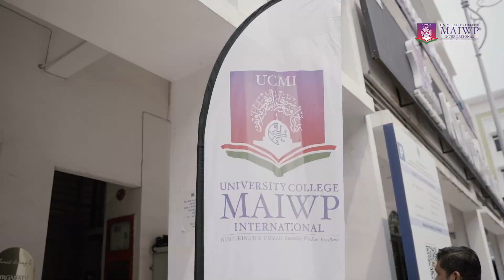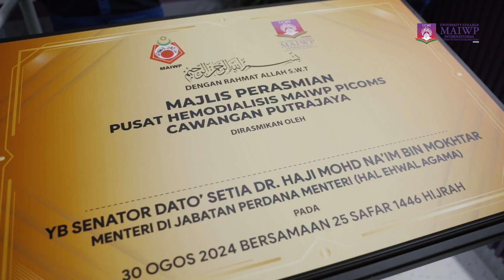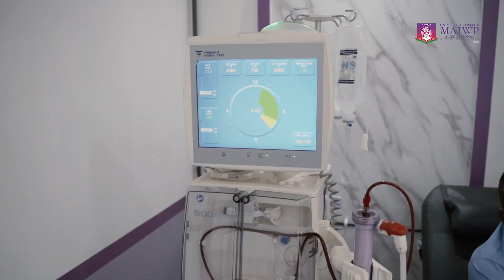Video Rangkuman Sekitar Majlis Perasmian Pusat Hemodialisis MAIWP-PICOMS Cawangan Putrajaya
JOM MASUK UCMI ! Ambilan Julai - September  Kini Dibuka !

Kolej Universiti Antarabangsa MAIWP merupakan institusi pengajian tinggi milik penuh Majlis Agama Wilayah Persekutuan. Beroperasi sejak 1993. Kampus Utama Yang Terletak di Batu Muda, Gombak. Kuala Lumpur.

KURSUS YANG DITAWARKAN:

PROGRAM ASASI
 1. Asasi Sains
 2. Asasi Perniagaan

PROGRAM DIPLOMA (Pengurusan)
1. Diploma Pengurusan Hotel
2. Diploma Logistik
3. Diploma Pengurusan Sumber Manusia
4. Diploma Pendidikan Awal Kanak-Kanak
5. Diploma Pengurusan Perniagaan
6. Diploma Psikologi

PROGRAM DIPLOMA (Sains Kesihatan)
1. Diploma Farmasi
2. Diploma Sains Perubatan
3. Diploma Kesihatan Persekitaran
4. Diploma Fisioterapi
5. Diploma Pembantu Perubatan
6. Diploma Terapi Cara Kerja
7. Diploma Kesihatan & Keselamatan Pekerjaan
8. Diploma Makmal Perubatan
9. Diploma Sains Kejururawatan

PROGRAM IJAZAH SARJANA MUDA
 1. Ijazah Sarjana Muda Persekitaran, Keselamatan dan Kesihatan Pekerjaan ( Kepujian )
 2. Ijazah Sarjana Muda Sains Bioperubatan ( Kepujian )
 3. Ijazah Sarjana Muda Sains Kejururawatan ( Kepujian )
 4. Ijazah Sains Kejururawatan
 5. Ijazah Sarjana Muda Sains Teknologi Farmaseutikal ( Kepujian )
 6. Ijazah Sarjana Muda Farmasi ( Kepujian )
 7.Ijazah Sarjana Muda Pengurusan Rantaian Bekalan Antarabangsa ( Kepujian )
 8.Ijazah Sarjana Muda Pentadbiran Perniagaan ( Kepujian )
 9.Ijazah Sarjana Pentadbiran Perniagaan ( Mod Kerja Kursus

PROGRAM IJAZAH MOD PENYELIDIKAN
 1. Ijazah Sarjana Sains Kesihatan ( Mod Penyelidikan )
 2. Ijazah Doktor Falsafah Sains ( Mod Penyelidikan )
 3. Ijazah Doktor Falsafah Kejururawatan ( Mod Penyelidikan )

KELEBIHAN UCMI:
✅ Yuran pengajian yang RENDAH & Yuran pendaftaran HANYA RM 200 sahaja
✅ Kami menyediakan bantuan WANG SAKU BULANAN kepada golongan asnaf & B40.
✅ TAJAAN PENUH  untuk beberapa Kursus terpilih.*
✅Asrama dan pengangkutan PERCUMA pada tahun pertama pengajian*
✅Penerbangan pergi dan balik Sabah dan Sarawak ditanggung setelah tamat pengajian*
✅ Menawarkan kursus berdaya saing dan memenuhi pasaran pekerjaan masa kini.
✅ UCMI menyediakan peluang kepada graduan bekerja di luar Negara seperti di German dan Jepun dan UK.